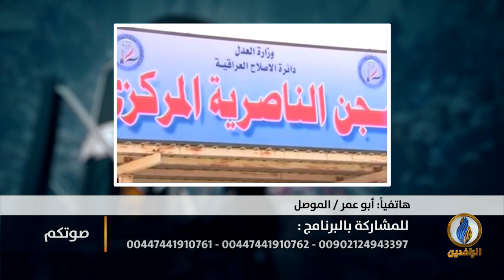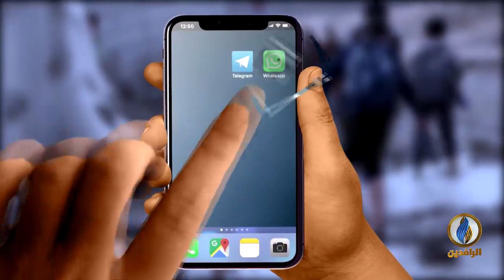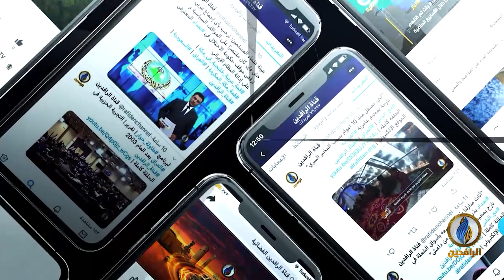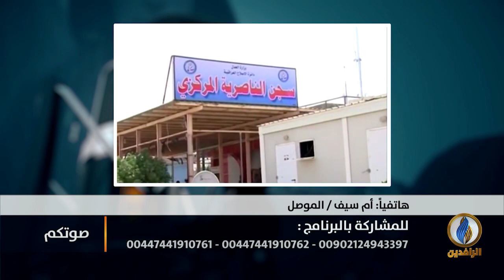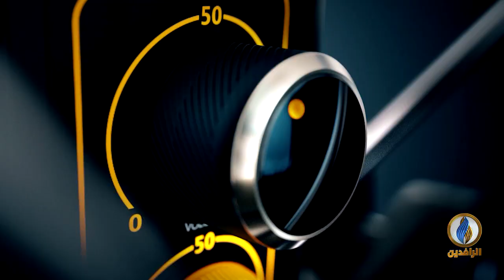صوتكم | رسالة من المعتقلين في سجن التاجي إلى